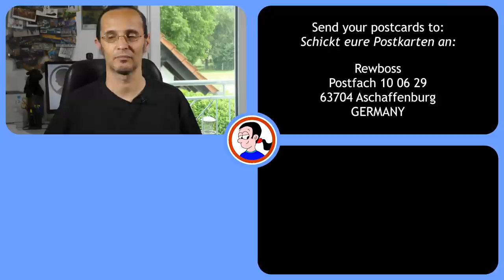How to destroy a police state (if you're a 19th century Prussian)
In the 19th century, the Prussian police controlled everything. But this was challenged by one man who just wanted to build a house or two. What happened next was a major step towards the dismantling of the police state.

Chapters:
00:00 The background
01:36 The edict and its challenger
02:13 The lawsuit
03:35 The verdict
04:40 The legacy

"Fallen Soldier"
by Biz Baz Studios

Pictures:

A. Savin, Wiki Commons

Send letters and postcards to:

Rewboss
Postfach 10 06 29
63704 Aschaffenburg
Germany